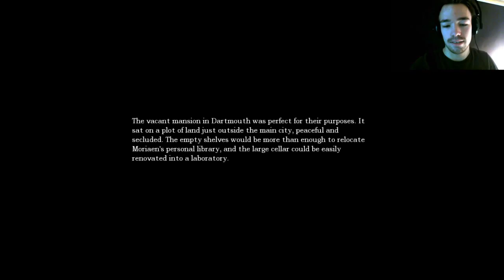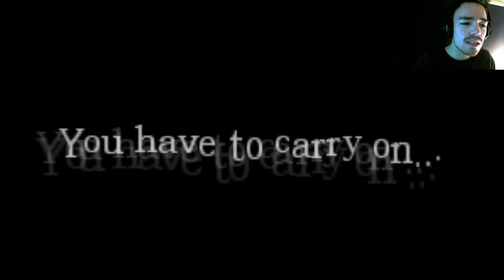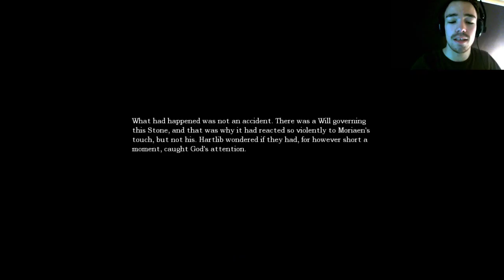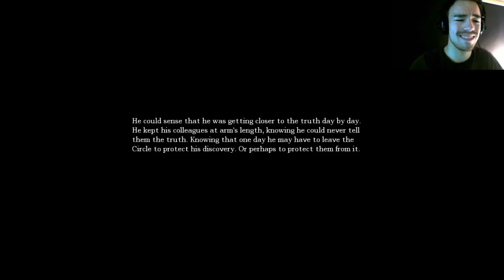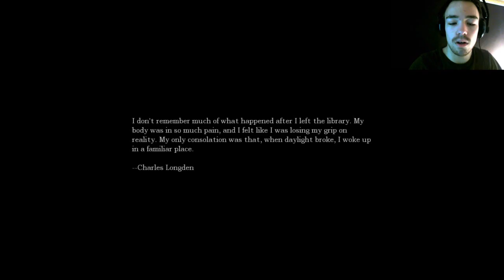Amnesia: The Great Work #15 - Best chase EVER!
Finally finds out the secret behind these monsters and creating the potion whitch can kill them! YEAH! :3